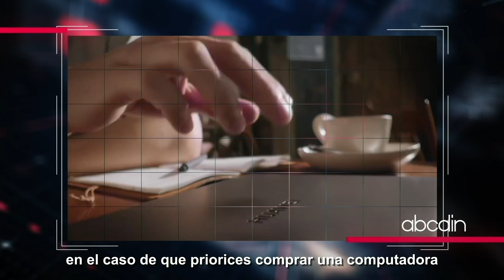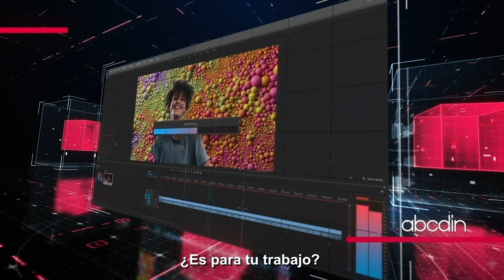Computación y Tablets - ABCDIN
abcdin, empresa de retail presente en todo Chile, ofrece una gran gama de productos de tecnología y el hogar, siempre a los precios más convenientes para la familia chilena.